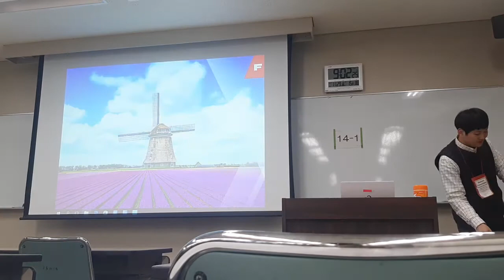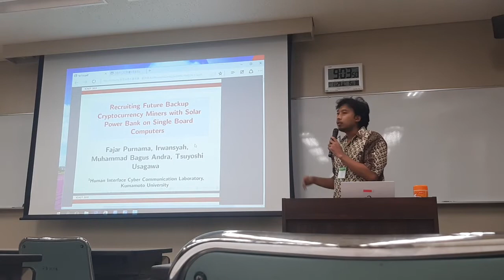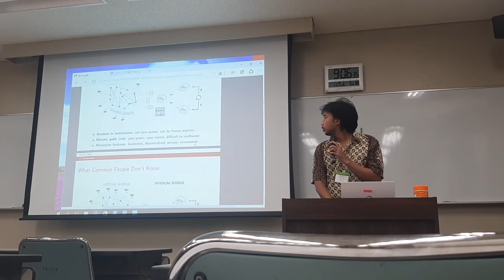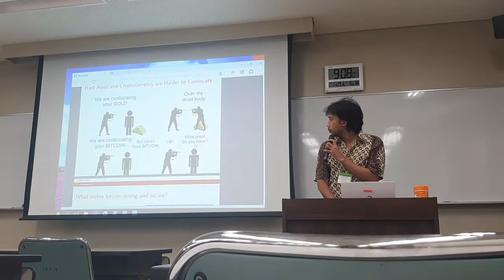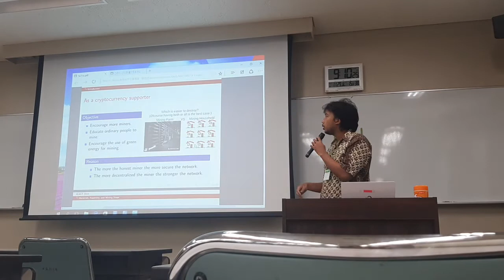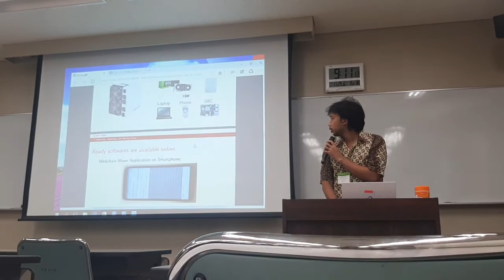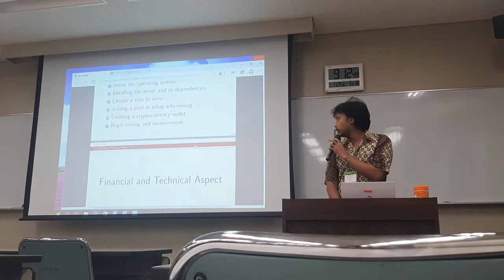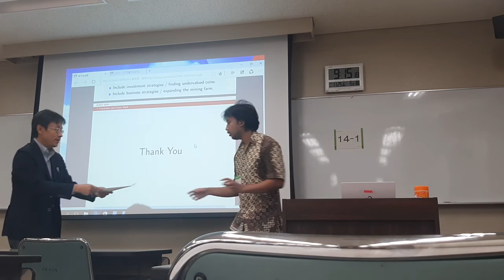ICAST 2019 Recruiting Future Backup Cryptocurrency Miner with USB Solar Panel Single Board Computer